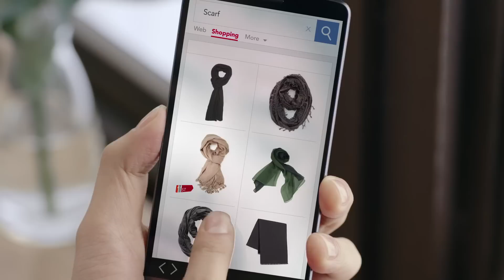11street: “WE MEET AGAIN” starring Lee Min Ho and Emily Chan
The second of a three-part series of TV commercials for 11street Malaysia. Starring the Korean luminary Lee Min Ho and Malaysian actress Emily Chan.

After that embarrassing incident at the bus stop, their paths cross again. This time, in a café where Emily happens to be an employee.

It’s so easy to lose your heart to the wealth of variety 11street has to offer. From fashion, electronics, sporting goods, beauty, kids, groceries and even books and services!

Now find what you love at 11street.